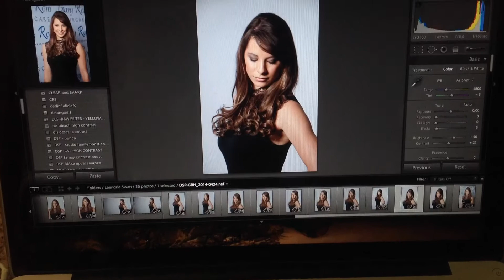Gary Rom Hairdressing - "Cover Look" competition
The GRH stylists get the chance to style a model of their choice into the ultimate "Cover Look"